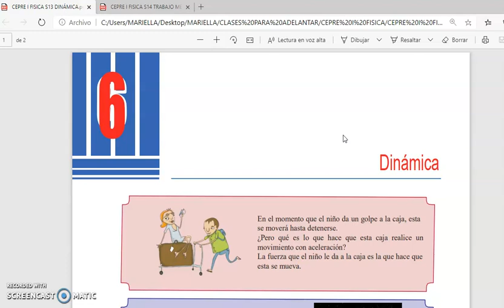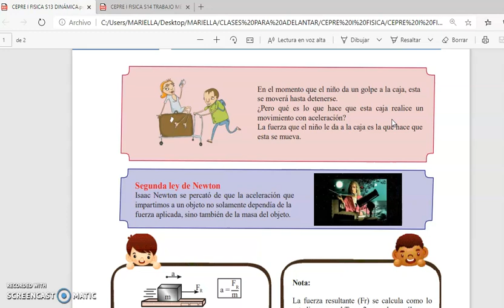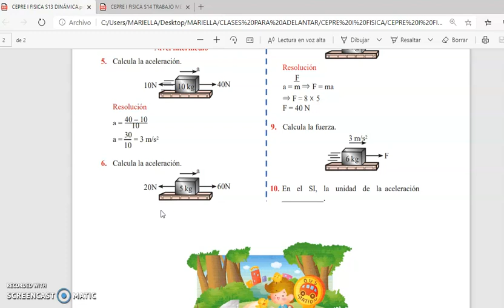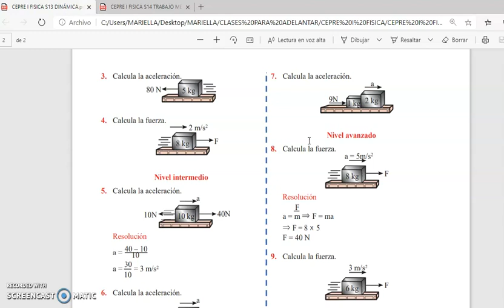CEPRE I FISICA S13 DINÁMICA